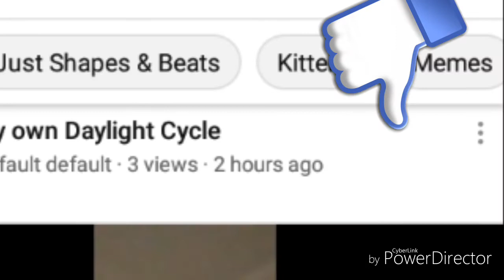You tube are you kiking me 😡😡😡😡